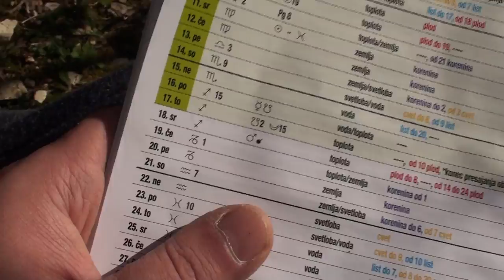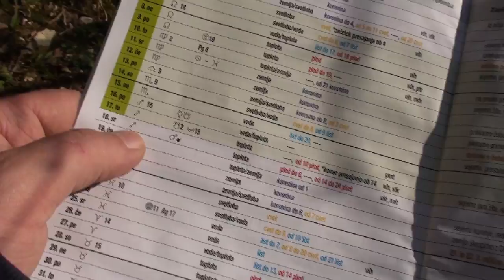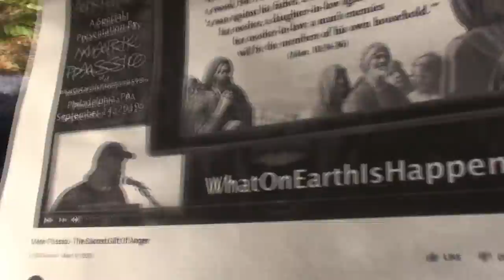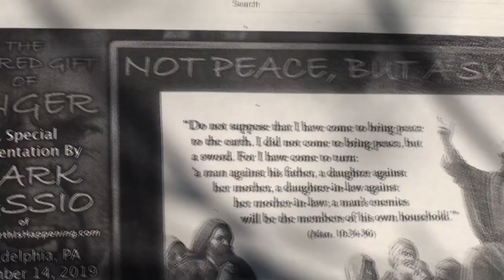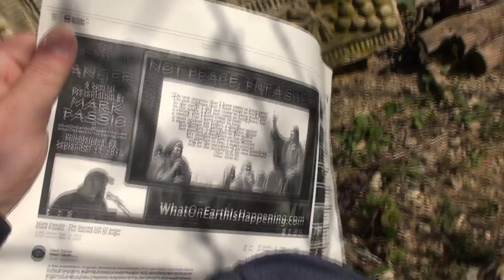Sveto Darilo Jeze...